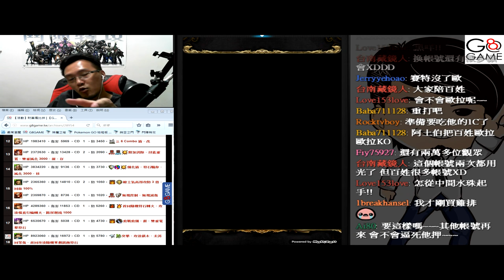八封王對阿土伯之吃我的1C《財富瘋比拼》【平民百姓攻略】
沒錯，當最後阿土伯第二階段時吃我的1C便可以將阿土伯一擊KO，但是.

斗內後請留FB私訊給百姓，百姓會邀請乾爹乾姐們進專屬群聊天打屁喔^^